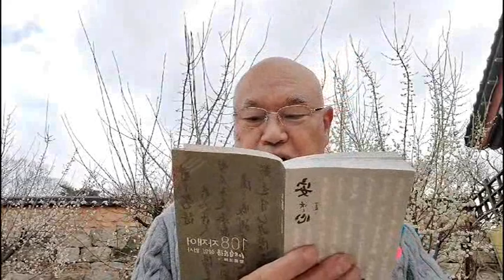無比스님의 소참법문(2020년2월26일)-108自在語 - 인격향상3~9